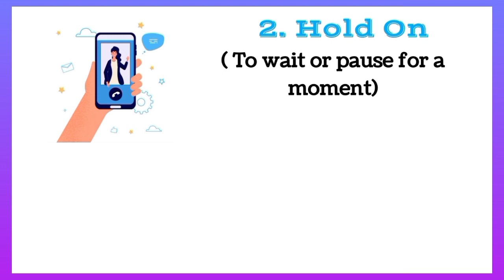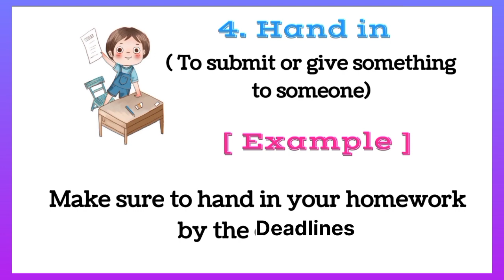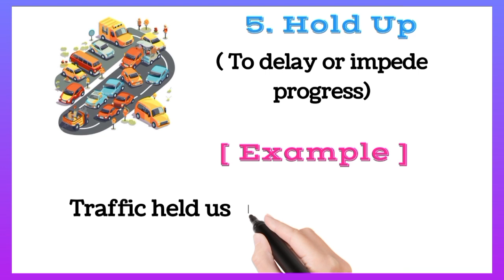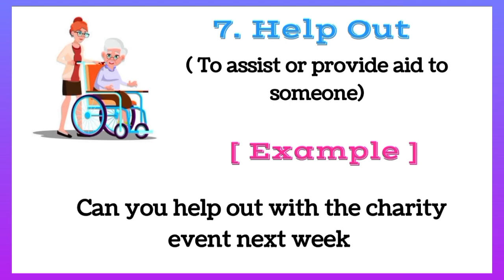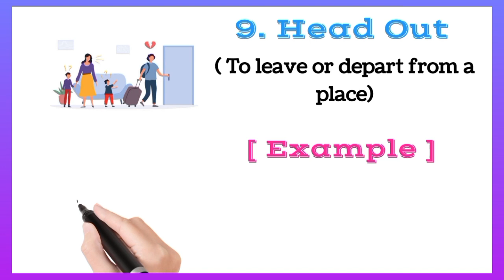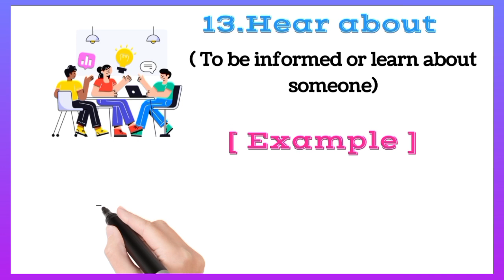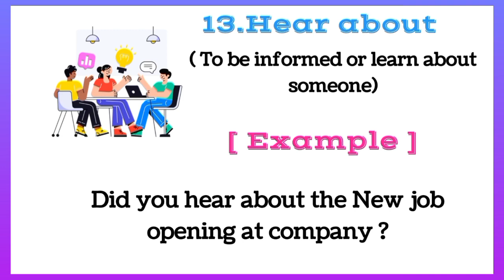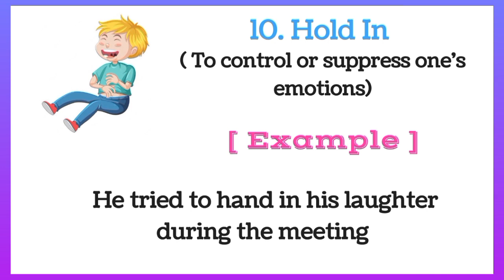Mastering Phrasal Verb Series । Beginners to Pro। Part - 8 ।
Mastering Phrasal Verb Series। Beginners To Pro। Part-8। Hang out, hold on, hand in, hurry up, hand over and 10 more phrases.

Welcome to another exciting episode of our Phrasal Verb Series! In this lesson, we're diving into the dynamic world of English phrasal verbs with a focus on "hang out," "hand in," and "hold on." But that's not all! We've also packed in 15 additional essential phrasal verbs to supercharge your English skills.

🚀 In this video, you'll:

🔹 Master the meanings and usages of "hang out," "hand in," and "hold on." 🔹 Explore real-life examples that showcase how these phrasal verbs are used in everyday conversations. 🔹 Boost your vocabulary with an additional 15 must-know phrasal verbs. 🔹 Learn tips and tricks for memorizing and using phrasal verbs confidently.

Whether you're a beginner or looking to enhance your English fluency, this video is your key to success.

Phrasal Verb Series in English
Phrasal Verb meaning with examples
15 phrasal Verb in English
15 phrases with pictures and example
Learn English Phrasal with pictures
15 phrasal Verb with H word
A to Z Phrasal Verb Series
Mastering Phrasal Verb Series